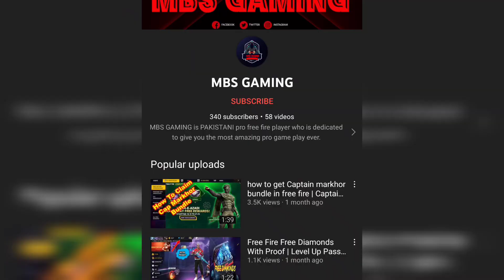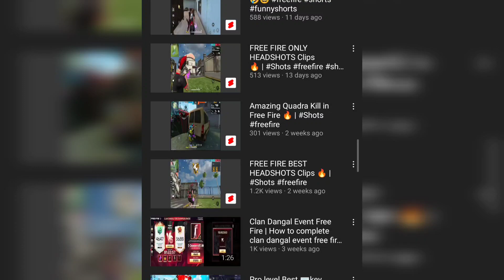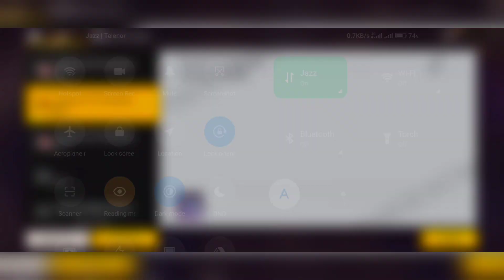CRIMINALS RETURN AGAIN | ELITE PASS DISCOUNT EVENT | EVO M4A1 CONFIRM DATE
CRIMINALS RETURN AGAIN | ELITE PASS DISCOUNT EVENT | FF NEW EVENT